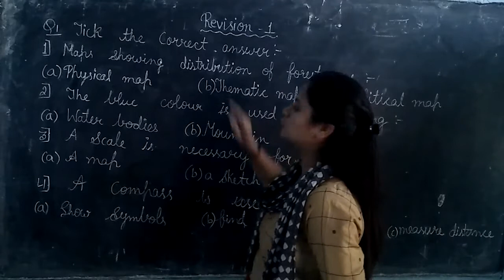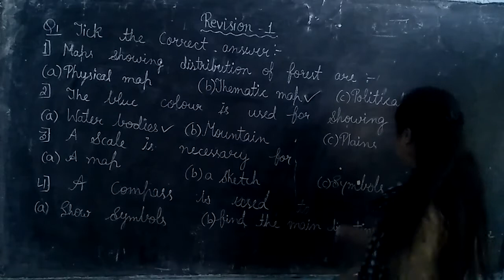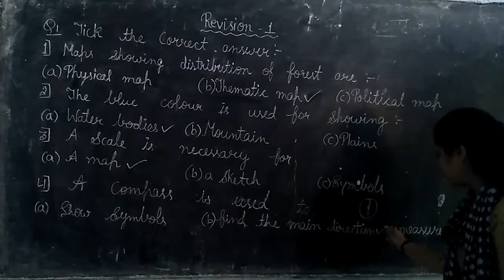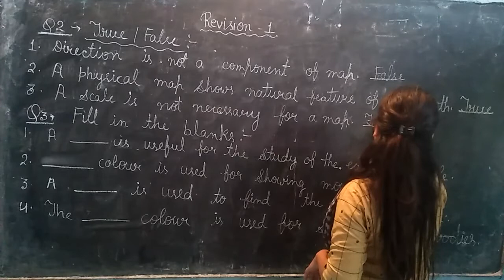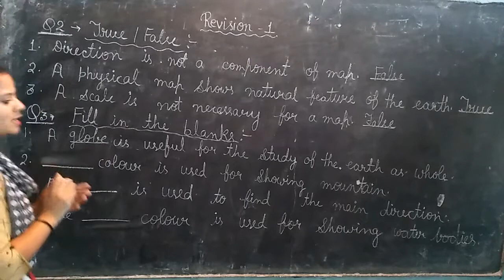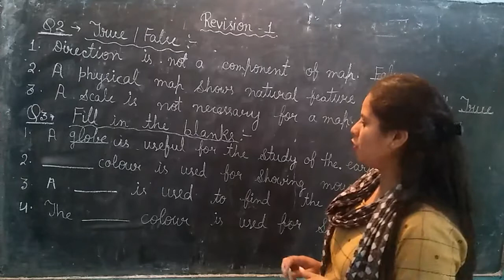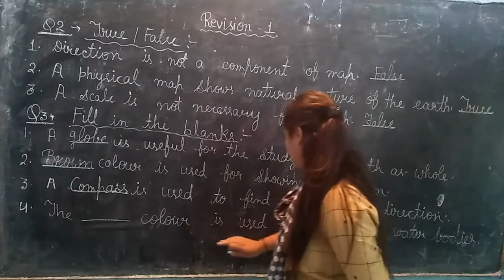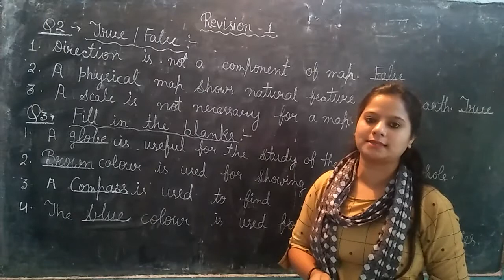Revision -1 class -6th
subject -Geography  lesson -4Maps